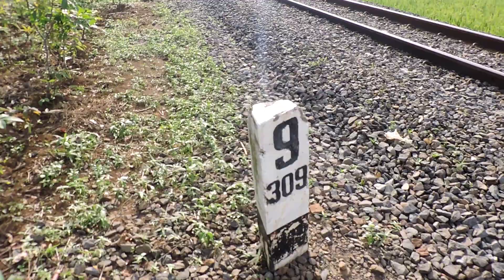Ternyata Banjar Punya TIBER‼️Lihat KA Pasundan Bermanuver Indah SEKALI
Hallo temen-temen semua, ternyata Banjar punya Tikungan Besar loh. Nah sekalian mengenalkan kepada temen-temen semua, yuk kita sambil melihat KA Pasundan relasi SGU-KAC melintas di petak ini.